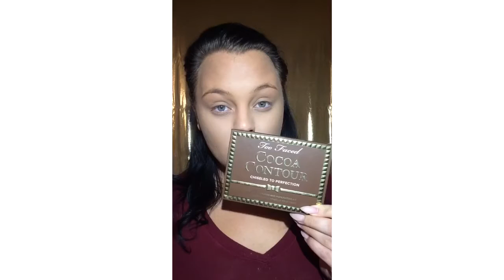Smashbox full exposure eyeshadow palette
@benefitcosmetics porefessional primer @maybelline fit me poreless foundation @urbandecaycosmetics naked skin concealer @maccosmetics mineralized skinfinish @bareminerals powder foundation @toofaced cocoa contour kit @benefitcosmetics kabrow @smashboxcosmetics full exposure mini palette @lorealmakeup lacquer liner @toofaced better than sex mascara @revlon hd lacquer lipgloss petalite ❤️💕💄